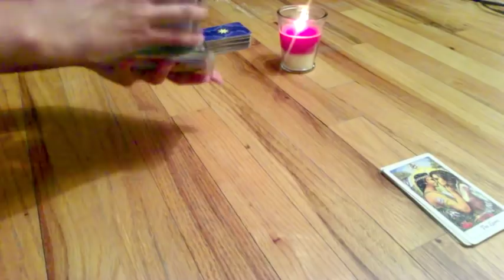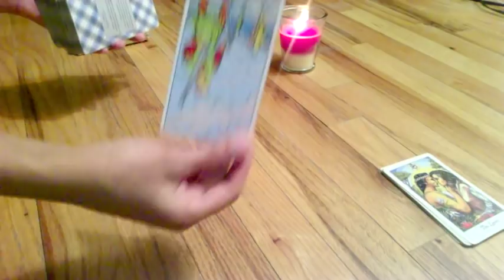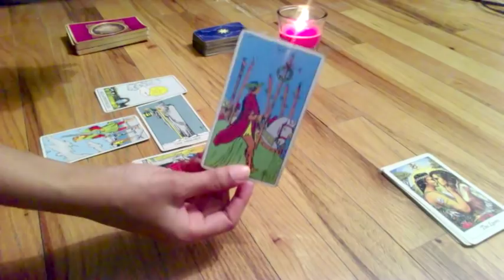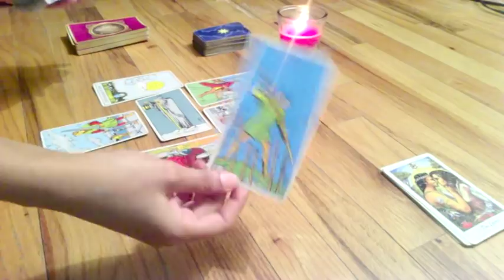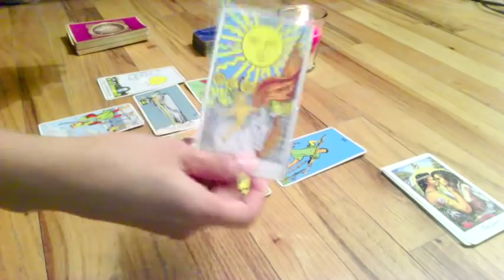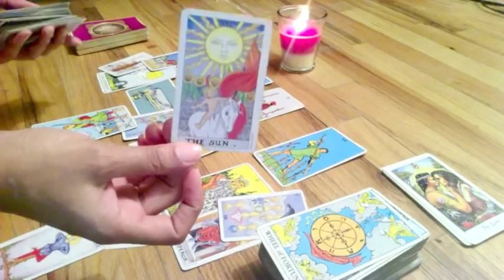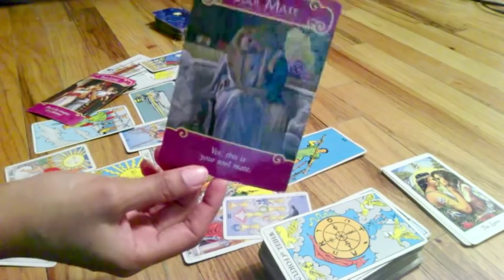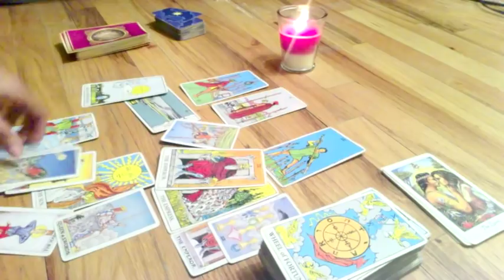Gemini ♊️ The Offer Of A Lifetime! February 2019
2) Once I receive payment confirmation I will email you!

This is a general tarot reading for the sign of Gemini, for the month of February. I will continue to upload monthly videos! Please check your Moon & Rising Sign if this message did not resonate with you!